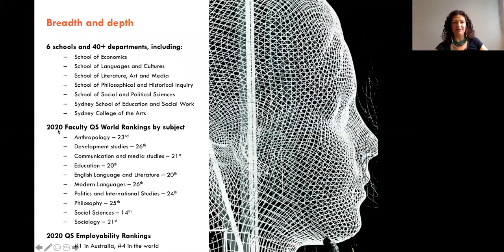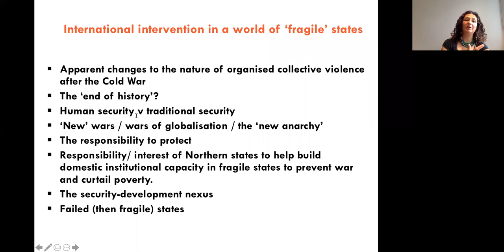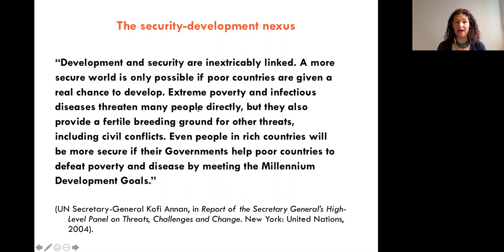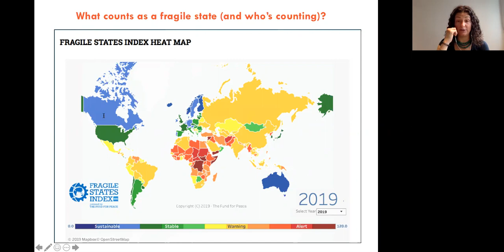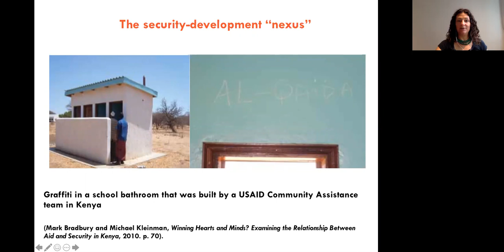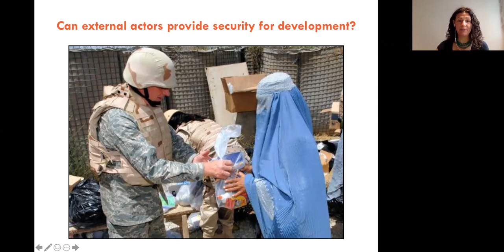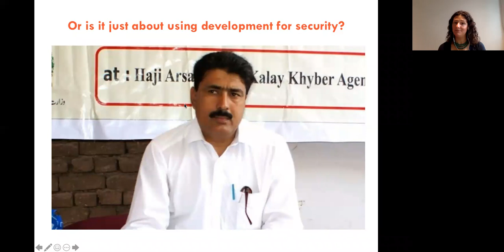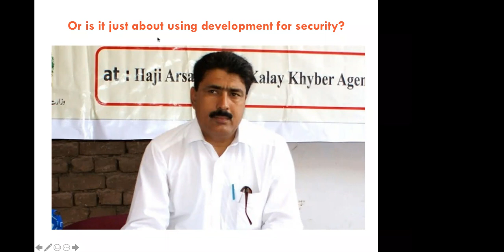Masterclass: International Intervention in a World of 'Fragile' States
We're told that fragile states are dangerous, not only to the wellbeing of their citizens but to the security of the world. These are places where violence, poverty, and disease are prevalent and where the state lacks the will or capacity to contain them. In this masterclass, we will consider how such interventions look to people living in fragile states, exploring the ways that they are seen to perpetuate the threats they purport to diminish.